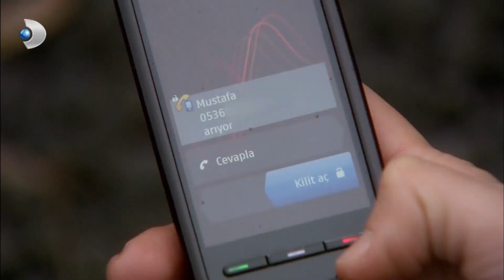يتسلل آسود إلى حياة فاتماجول ينام فورال معًا بسلام